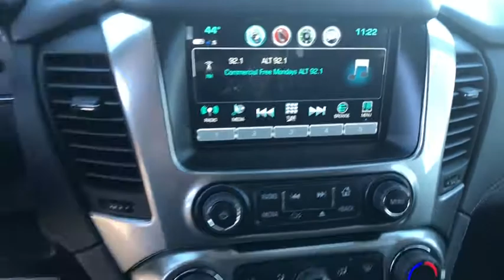2020 Chevrolet Tahoe Reno, Sparks, Elko, Lake Tahoe, Mammoth, NV FCC20043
Black New 2020 Chevrolet Tahoe available in Reno, Nevada at Michael Hohl GM. Servicing the Sparks, Elko, Lake Tahoe, Mammoth, NV area.

Black 2020 Chevrolet Tahoe Police 4WD 6-Speed Automatic Electronic with Overdrive EcoTec3 5.3L V8 Flex Fuel
Preferred Equipment Group 1FL,3.08 Rear Axle Ratio,Wheels: 17 x 8 Painted Steel,3-Passenger Front 40/20/40 Split-Bench Seat,Cloth Seat Trim,Special Service Vehicle Identifier,Radio: Chevrolet Infotainment AM/FM Stereo,Power-Adjustable Accelerator & Brake Pedals,License Plate Front Mounting Package,2 Front Frame-Mounted Black Recovery Hooks,Premium Smooth Ride Suspension Package,Driver 10-Way Power Seat Adjuster,Front Passenger 6-Way Power Seat Adjuster,Extended-Range Remote Keyless Entry,2nd Row 60/40 Split-Folding Manual Bench,Driver & Front Passenger Airbags,Black Rubberized Vinyl Floor Covering,Black Assist Steps,Chevrolet Connected Access Capable,Electronic Cruise Control w/Set & Resume Speed,730 Cold-Cranking Amps Auxiliary Battery,170 Amp High Output Alternator,2-Speed Electronic Autotrac Active Transfer Case,Skid Plate Package,Single-Slot CD/MP3 Player,SiriusXM Radio Delete,Rear Park Assist w/Audible Warning,Bluetooth for Phone,6-Speaker Audio System Feature,4-Wheel Disc Brakes,6 Speakers,Air Conditioning,Electronic Stability Control,Rear Parking Sensors,Spoiler,Tachometer,Voltmeter,ABS brakes,AM/FM radio,Automatic temperature control,Brake assist,Bumpers: body-color,CD player,Delay-off headlights,Driver door bin,Driver vanity mirror,Dual front impact airbags,Dual front side impact airbags,Front anti-roll bar,Front dual zone A/C,Front reading lights,Front wheel independent suspension,Fully automatic headlights,Heated door mirrors,Illuminated entry,Low tire pressure warning,Occupant sensing airbag,Overhead airbag,Overhead console,Passenger door bin,Passenger vanity mirror,Power door mirrors,Power driver seat,Power passenger seat,Power steering,Power windows,Rain sensing wipers,Rear air conditioning,Rear anti-roll bar,Rear reading lights,Rear seat center armrest,Rear window defroster,Rear window wiper,Remote keyless entry,Speed control,Speed-sensing steering,Split folding rear seat,Steering wheel mounted audio controls,Tilt steering wheel,Traction control,Trip computer,Variably intermittent wipers,Front Center Armrest w/Storage,Premium audio system: Chevrolet MyLink,Exterior Parking Camera Rear,Emergency communication system: OnStar and Chevrolet connected services capable